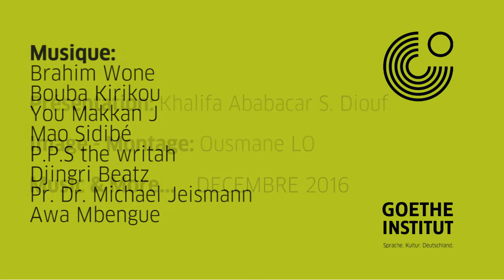Music & More : Fête de la musique au Goethe-Institut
Pour clôturer l'année en beauté, le Goethe-Institut a organisé le 9 décembre un grand concert regroupant plusieurs artistes qui étaient déjà passés sur sa scène tout au long de l'année : Mao Sidibé, PPS the Writah, You Makkan J et Bouba Kirikou, Awa Mbengue et Dj Dingri. Brahim Wone a quant à lui eu l'opportunité de présenter pour la première fois ses compositions.